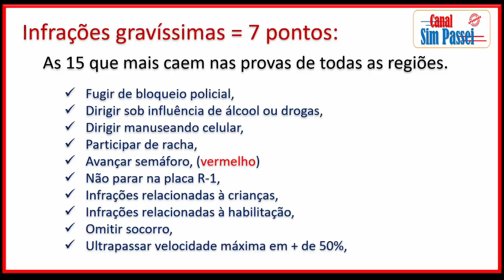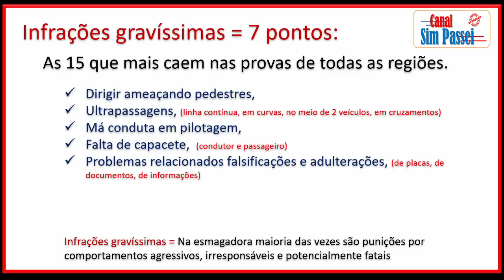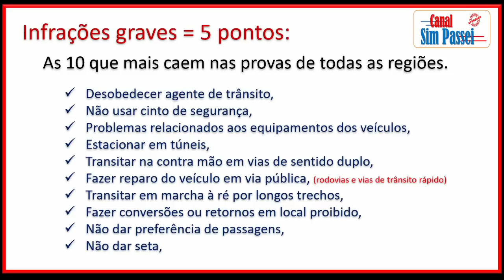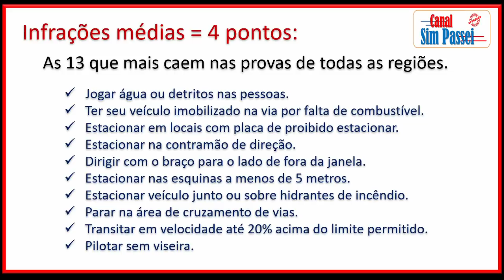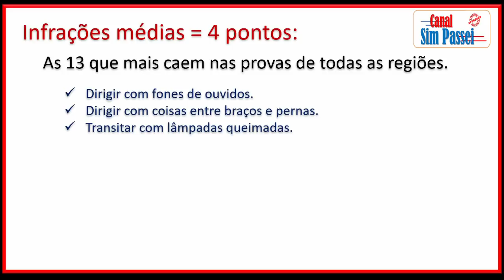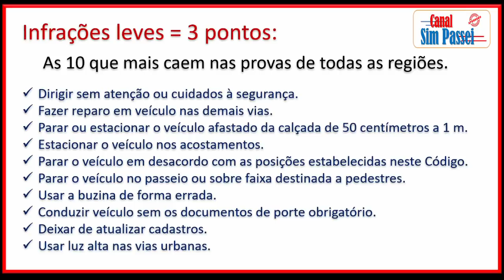PROVA DO DETRAN – INFRAÇÕES DE TRÂNSITO QUE MAIS CAEM NAS PROVAS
Infrações de trânsito que mais caem na PROVA DO DETRAN. Neste vídeo mostro: infrações gravíssimas, infrações graves, infrações médias e infrações leves, como decorar infrações de trânsito, multas e medidas administrativas, diferença entre retenção e remoção, diferença entre suspensão e cassação, pontuações da CNH, dicas e macetes para passar na prova do DETRAN, o que mais cai nas provas do DETRAN, questões difíceis das provas de 2021, questões mais cobradas das provas do DETRAN, como passar na prova do DETRAN, como não cair nas pegadinhas das provas, simulado DETRAN 2021.
Conteúdo deste vídeo:
-- infrações e penalidades;
-- como decorar infrações de trânsito;
-- como passar na prova do DETRAN;
-- pegadinhas das provas do DETRAN;
-- o que mais cai nas provas do DETRAN;
-- macetes para a prova do DETRAN;
-- questões difíceis dos provas de 2021;
-- questões mais cobradas das provas do DETRAN;
-- simulado DETRAN 2021;
-- questões do curso de condutor infrator;
Links dos últimos vídeos: